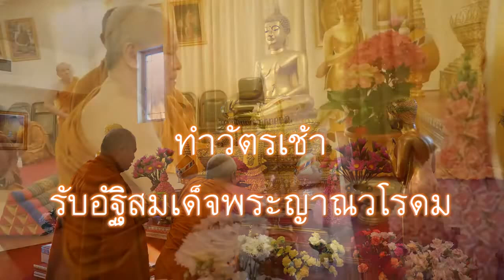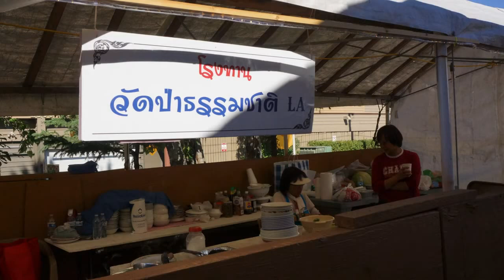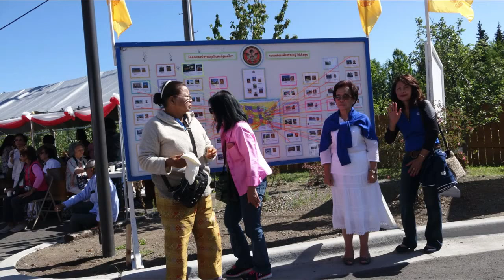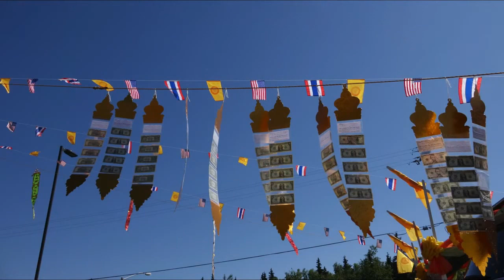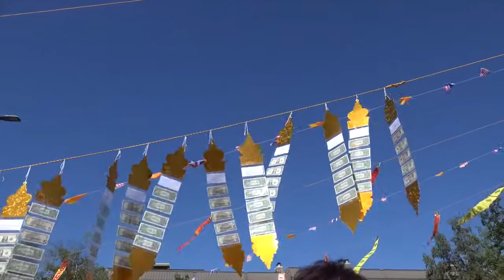Wat Alaska วัดอลาสก้า / สวดถอนสีมาสังวาส วัดอลาสก้าฯ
วีดีโอ นี้ (สวดถอนสีมาสังวาส) เป็นหนึ่งใน วีดีโอ ชุด ฉลองอุโบสถศาลาวัดอลาสก้าญาณวราราม เมืองแองโคเรจ รัฐอลาสก้า สหรัฐอเมริกา.
สวดถอนวันที่ 16 มิถุนายน 2559  มีพระร่วมพิธีสวดถอน 108 รูป, สวดทั้งหมด 11 จบ, ใช้เวลาชั่วโมงเศษ